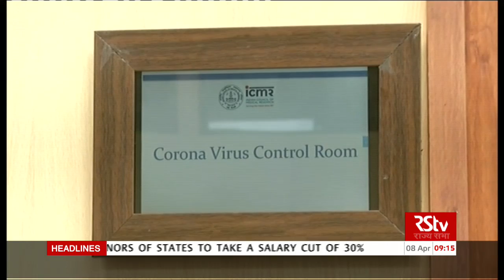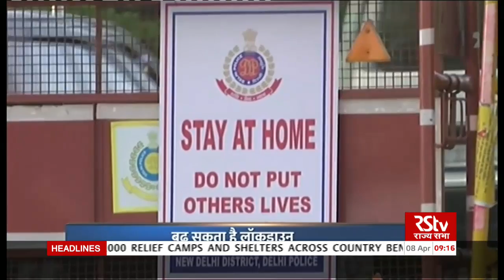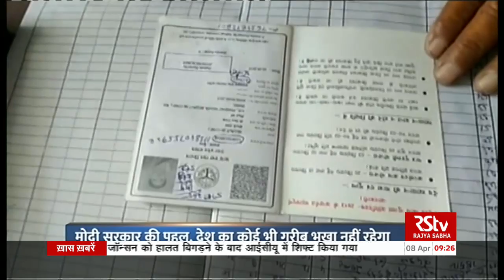Hindi News Bulletin | हिंदी समाचार बुलेटिन - 08 April, 2020 (9 am)